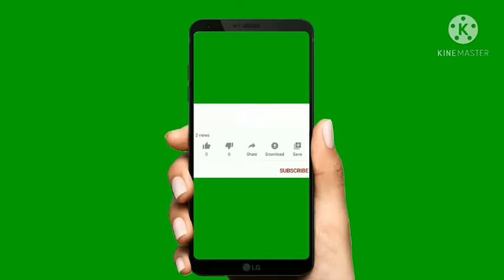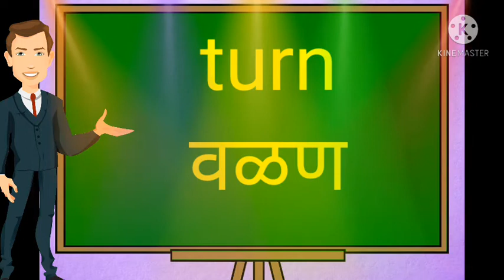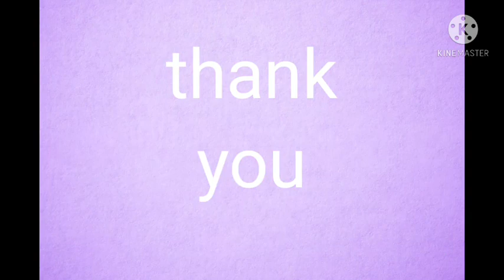T che shabd . words start from T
T che shabd . words start from T#English words starting from T#easy English words for beginners#vocabulary devlopment words#simple English words start from t#t या अक्षराने सुरू होणारे सोपे शब्द#